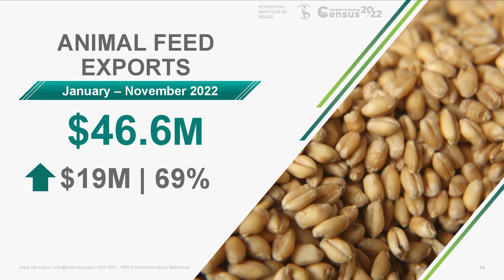Trade Imbalance Ever Widening 2